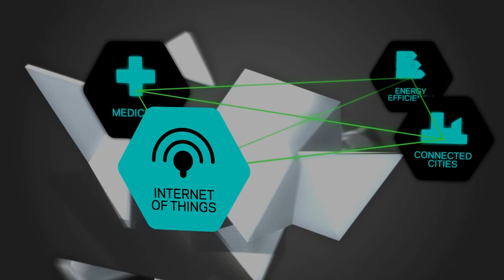‘Trailblazers’: Como Timelooper te transportara al pasado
Imagínate un mundo virtual educando y entreteniendo a millones de personas? Os presentamos a exHarvard estudiante Yigit Yigiter, el creador del app de realidad virtual, Timelooper! Simplemente mete tu móvil en un visor de cartulina y disfruta de un momento histórico, en 3D, que se haya desarrollado en el lugar en el que te encuentres!
-Este es el #2 episodio de una serie ambiciosa compuesta por 15 partes, patrocinada por Telefónica, donde los co-creadores @whosbored y @shivvyjervis descubren a ‘millennials’ (jóvenes entre las edades de 18-34) cuyas empresas usan la tecnología para el bien social - techforgood.

-Grabado por Dragonfly productions en nombre de Telefónica
-Creado por Shivvy Jervis, Directora de Contenido Digital enTelefónica
-Productora contribuyente Helen Parker